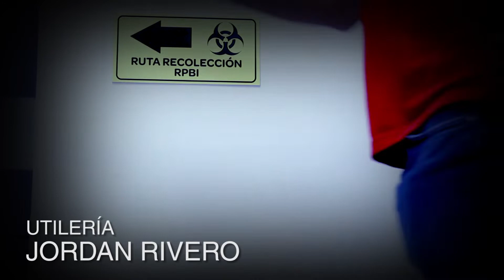Invasión zombie en la ULA Campus Norte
Este fue un proyecto escolar que hicimos hace un año y medio, la grabación se realizó en el actual Campus Norte de la Universidad Latinoamericana.

Instagram de los que participaron en el video:
@tonirockito  (Negro que corre)
@ultimatejulio_art   (Dentista despeinado que corre por su vida)
@hgo__o    (Primer zombie, el que está en el dentista)
@mariopamanes  (Zombie altote)
@nelluy   (zombie)
@roccolang  (zombie que se la pasa riendose)
@jordan_allinor (zombie sin piernas)
@abner_rsm17 (zombie principal)

Obten gratis 50 GHS para comenzar a minar en la nube desde CrypomininFarm

ULA, Ula campus norte, Tlalnepantla, odontología, plaza del mueble, halloween, zombie